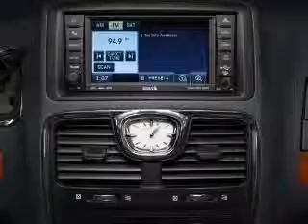2011 Chrysler Town & Country - Columbus OH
Year: 2011
Make: Chrysler
Model: Town & Country
Trim: Touring-L
Engine: 3.6 liter 6 cylinder 24 valve
Transmission: Automatic
Color: Blackberry
Mileage: 5
Address:
6350 Perimeter Loop Rd